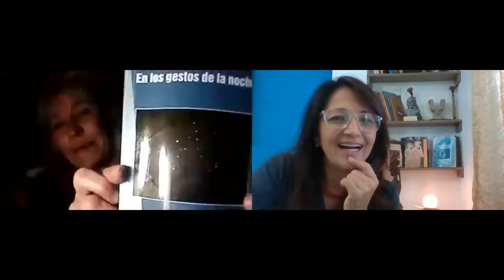Diálogo edu comunicativo con Anamaría Mayol, poeta profesora y gestora cultural, tema Género y poes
Damian Mendoza, poeta edu-comunicadora y Anamaría Mayol, poeta profesora y gestora cultural, Argentina: Diálogo edu-comunicativo, tema:  Género y poesía defendiendo la vida. desde Manta-Ecuador